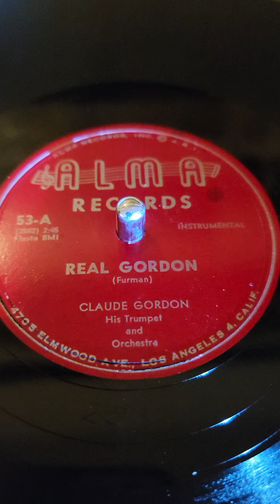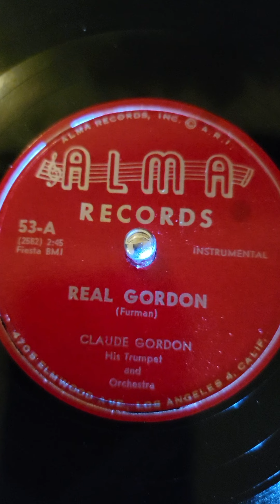Trumpets Parade - Claude Gordon his Trumpet & his Orchestra Alma Records #53 1953